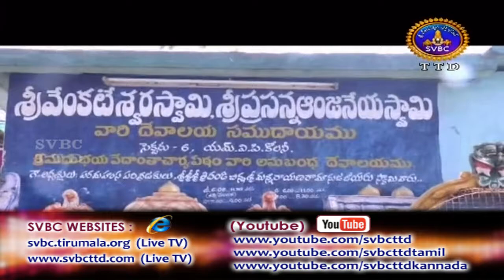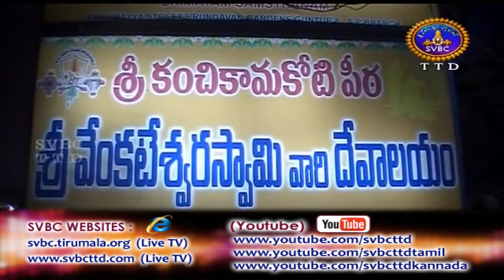Adhyatmika Viseshalu 10pm | 06-03-18 | SVBC TTD